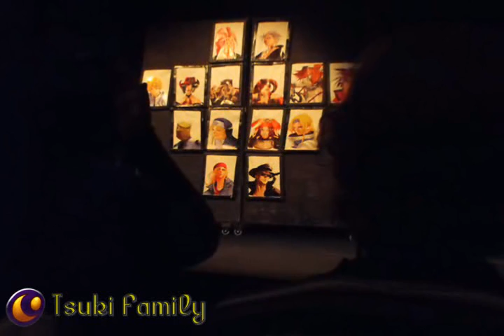Animazement 2009 - Video Slideshow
A Video Slideshow showcasing an overview of Animazement 2009, a Convention held in Raleigh, NC.

Come out for Animazement 2010 Memorial Day Weekend! (May 28th-30th, 2010)